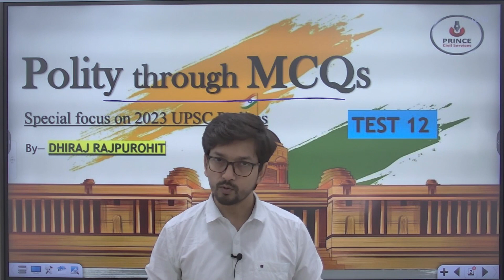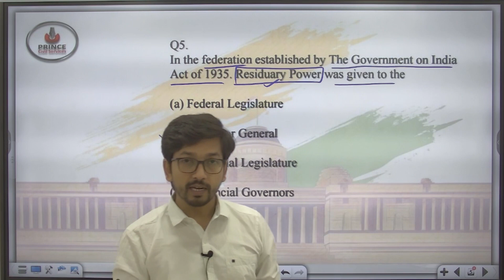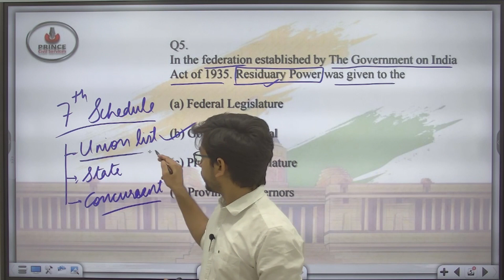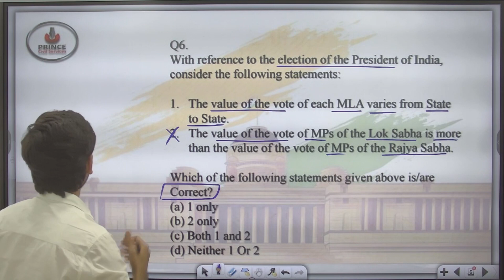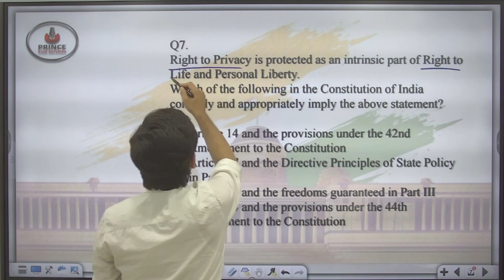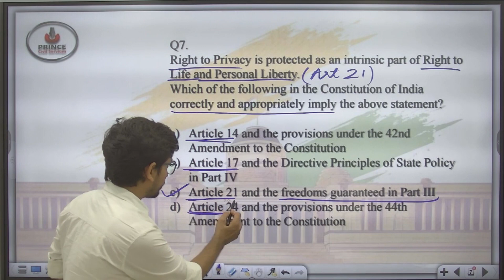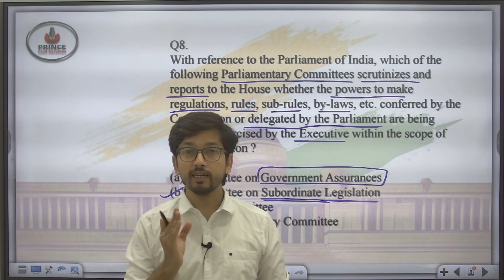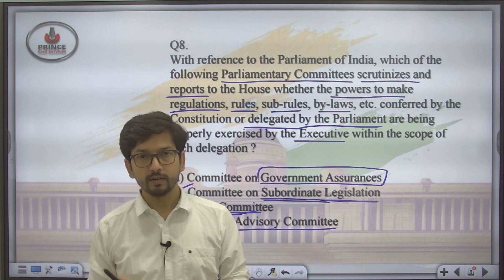Polity through MCQs (Prelims 2018 Part 2) Class- 12 || Prince Civil Services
UPSC Prelims 2023 is to be conducted on May 28. In order to make your preparation more refined, we are launching a new course titled as Polity through MCQs.This series will focus on previous year prelims questions and much more. Through this series an aspirant can test and revise their knowledge,they can also enrich their knowledge through detailed explanations.This course is also useful for not just UPSC CSE aspirants,but also for state civil services,CAPF(AC),NDA,CDS,APFC exam aspirants.